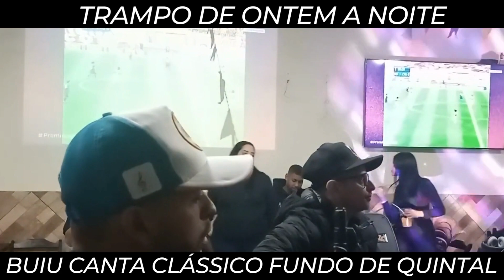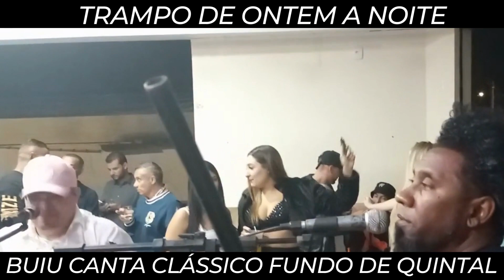TRAMPO DE ONTEM FINAL DA NOITE. BUI CANTACLÁSSICO FUNDO DE QUINTAL E MARQUINHO SATÃ